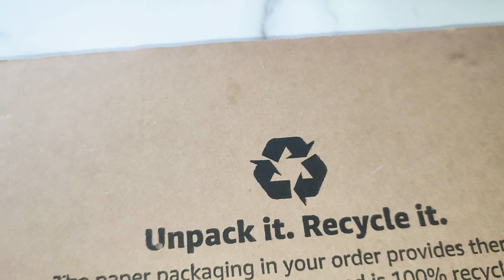Glam Perfume Stand DIY: Vanity Display Essential using CARDBOARD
DIY Glam Chic Perfume Stand | Creative Cardboard Craft | Elevate Your Room Decor!

In this DIY tutorial, I'll guide you through crafting a glamorous chic perfume stand using just cardboard. This project is perfect for adding a touch of elegance to your vanity or dressing area without breaking the bank.

Materials:
Self-Adhesive Crystal Rhinestone
Acrylic Gemstone
Blue Yeti Nano USB Microphone

Transforming humble cardboard into a stunning display piece is easier than you think! With our step-by-step instructions and a few simple materials, you'll have a stylish perfume stand that not only organizes your favorite scents but also serves as a decorative accent in your space.

Get ready to unleash your creativity and elevate your perfume storage game. Let's get crafting! ✨🎨

Let's dive into the world of DIY glamour together. 🌟💄